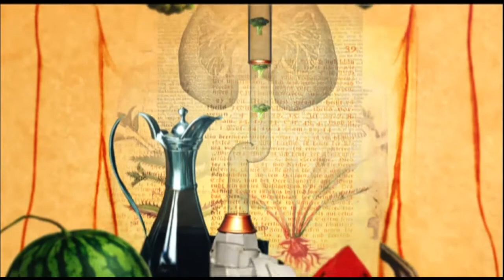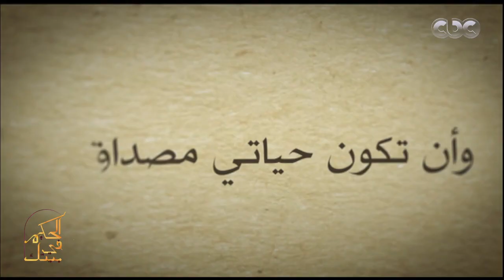الحكيم في بيتك| الدكتور ايمن مكاوي يوضح كيفية التعامل مع الامراض اثناء صيام رمضان (الجزء الاول)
حلقة الحكيم في بيتك | نصائح لمرضى القلب والكبد اثناء الصيام في شهر رمضان | حلقة بتاريخ 15 مايو 2018

ضيوف الحلقة
د.نور الدين مصطفى | طبيب جراحة الفم والاسنان
د.نانسي عطية | اخصائي التغدية العلاجية